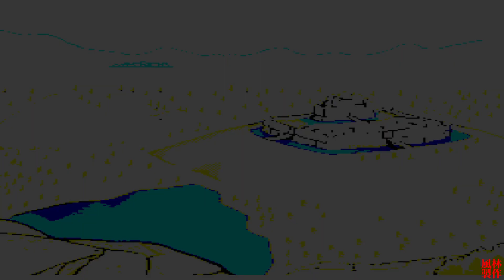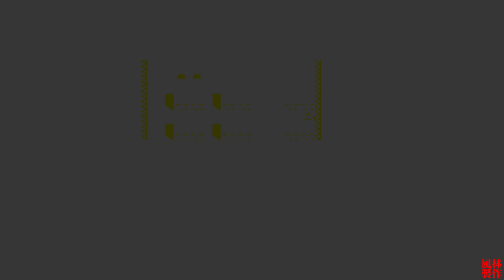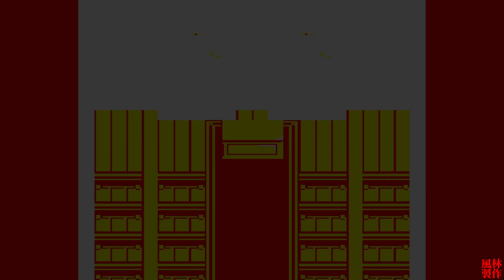米娜瓦公主[PCE] 全流程快速通關(4/5) Princess Minerva Walkthrough(4/5)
* 全流程快速通關(第五章)